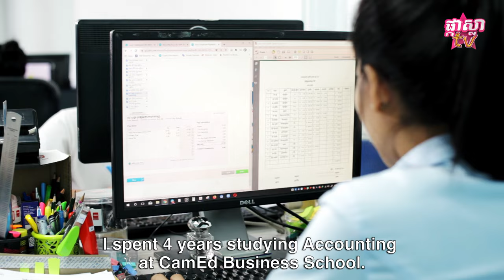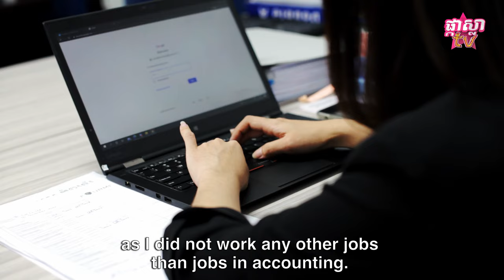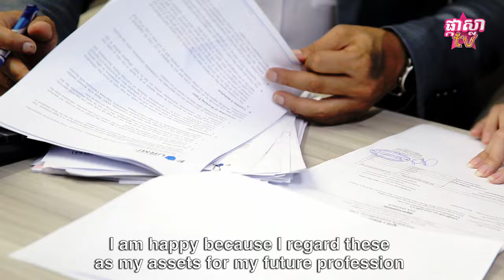ជំនាញផ្នែកគណនេយ្យករពន្ធដារ បកស្រាយលម្អិតដោយ TANG Samoly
ជំនាញផ្នែកគណនេយ្យករពន្ធដារ គឺជាអ្វី? ហើយជំនាញមួយនេះត្រូវធ្វើអ្វីខ្លះនៅក្នុងមួយថ្ងៃ?
ពេលរៀនចប់ប្រកបការងារនៅទីណា? ចម្លើយមាននៅក្នុងវីដេអូមួយនេះ